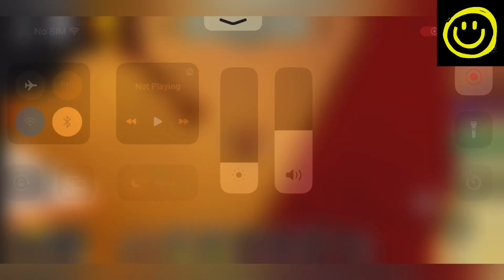🚀 ETA-11 🚀 SCP TOWER DEFENSE CODES - ROBLOX SCP TOWER DEFENSE CODES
🎮🔒 Prepare for a thrilling adventure in SCP TOWER DEFENSE CODES! 🌟✨ Step into the mysterious world of Roblox gaming as you face off against dangerous anomalies, protect the facility, and secure the unknown. 🚧🔥

🤩⚔️ Experience the tension and excitement of defending against unpredictable SCP entities, strategize your defenses, and ensure the safety of the facility. Witness the hidden rewards that each code brings, providing you with crucial resources and advantages. 🌠🔓

🎥🌟 Join Happy Gaming on their YouTube channel as they guide you through the secrets of SCP TOWER DEFENSE CODES. 🎮🔔✅

🔥🔒 Protect the facility, contain the anomalies, and defend against the unknown in SCP TOWER DEFENSE CODES! 🌟🚧🎉 Unleash your strategic prowess, secure the foundation, and keep the world safe from the SCP threat. It's time to take command!